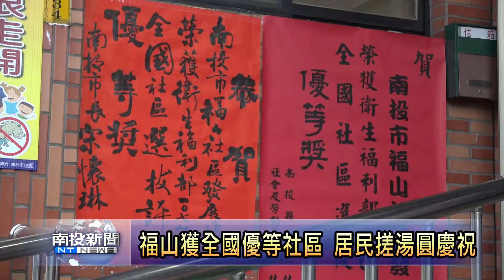南投新聞 福山獲全國優等社區 居民搓湯圓來慶祝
投市福山社區，近年來成長卓越，也備受各界肯定，也於今年8月份時，代表南投縣參加衛福部全國社區評鑑，並在績效組中，脫穎而出，獲得優等的佳績，縣長林明溱也特別到社區，貼上紅榜祝賀，勉勵幹部及社區居民的付出。